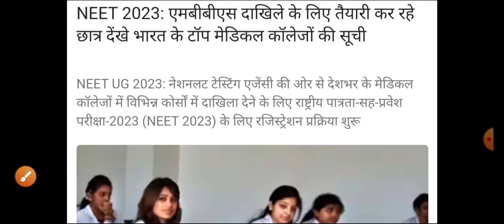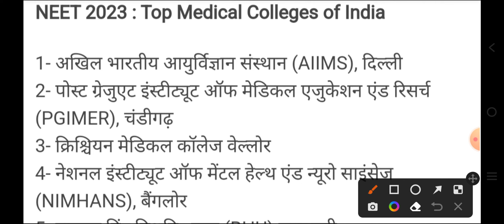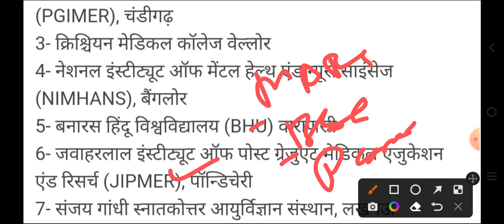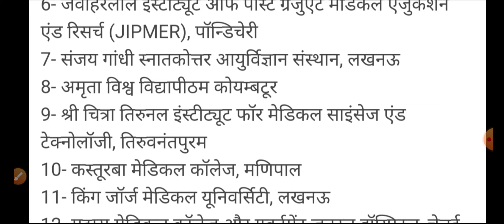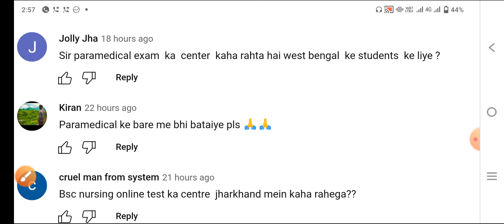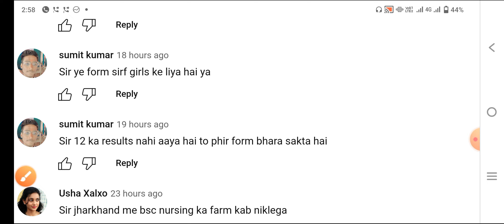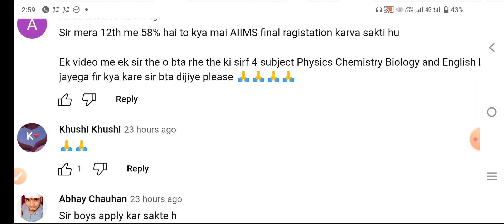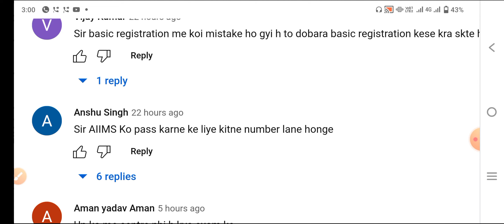NEET 2023 TOP MEDICAL COLLEGE LIST RELEASE GOOD NEWS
MKS
Provide medical news update